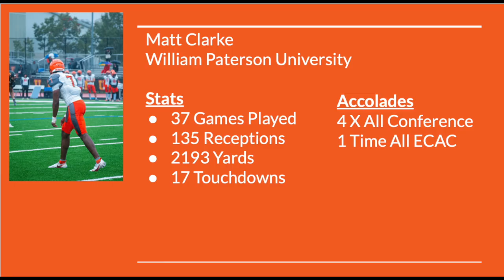Matt Clarke William Paterson Career Highlights